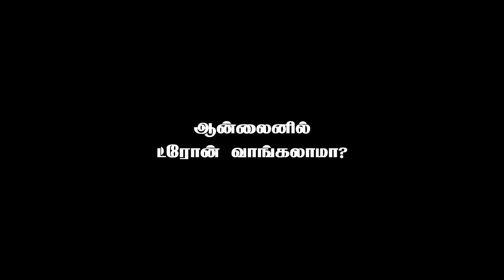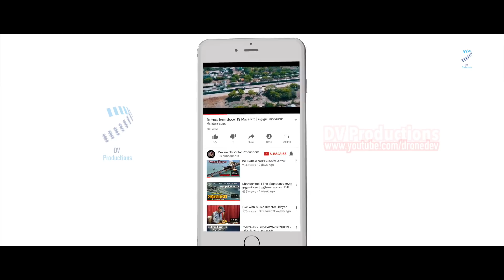ஆன்லைனில் ட்ரோன் வாங்கலாமா?